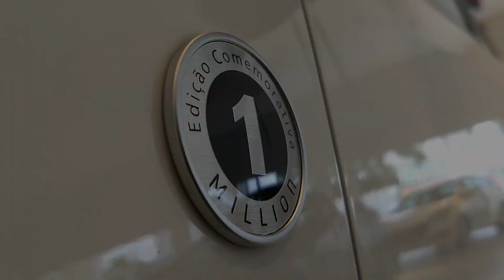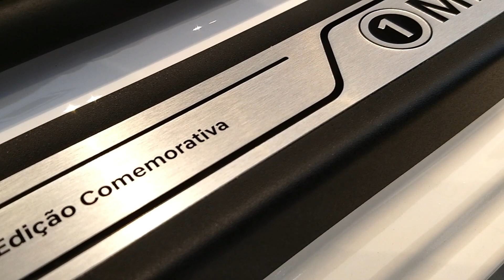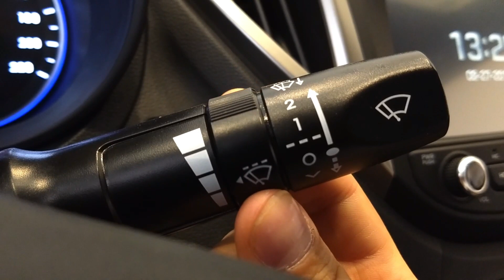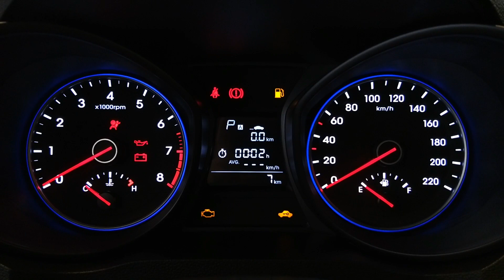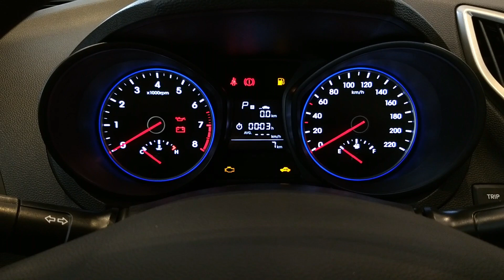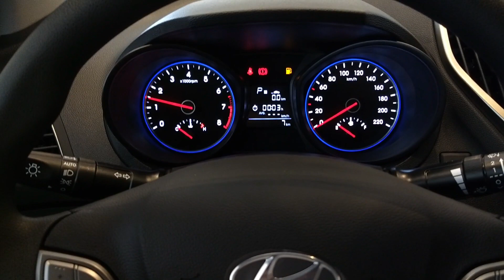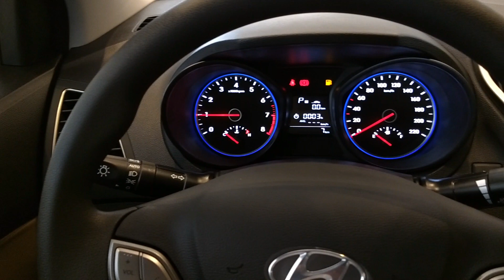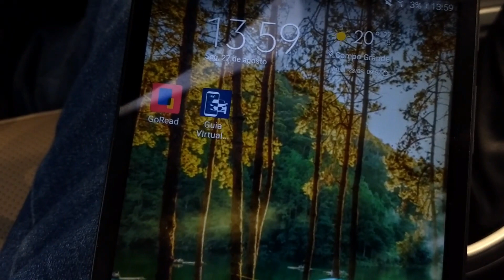Review Técnico - HB20S Edição Comemorativa 1 Million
Fala pessoal, blz? Segue mais um REVEIW importantíssimo para o canal, a marca de 1 milhão conquistado em apenas 6 anos... É só a HYUNDAI!

Resumo do veículo perante o site da Hyundai
ESTILO EXTERIOR
Grade frontal hexagonal com aletas cromadas e borda preto brilhante
Faróis com projetor e light guide de LED
Maçanetas externas cromadas
Retrovisores externos na cor da carroceria
Acabamento em preto fosco nas molduras das portas e coluna B.
Rodas de liga leve de 15", diamantada na cor dark grey, modelo Speed, pneus 185/60 R15
Lanternas Clear Type
Emblema Edição Comemorativa 1 Million nos pára-lamas dianteiros
ESTILO INTERIOR
Painel de instrumentos Supervision Cluster Sport
Pacote Edição Comemorativa 1 Million: bancos de couro na cor Bege Sahara e soleiras personalizadas nas portas dianteiras
Detalhes de bege metal nas saídas de ar e cromo acetinado no freio de mão
Detalhe em cromo acetinado no pomo da alavanca de câmbio
Maçanetas internas de cromo acetinado
SEGURANÇA
Airbag frontal duplo
Freios ABS com EBD
Fixação ISOFIX® com top tether para cadeirinha de bebê
Estrutura com deformação programada
Coluna de direção colapsável
Travamento automático das portas e do porta-malas a 15 km/h
Destravamento automático das portas em caso de acidente
Lanternas indicadoras de direção nos retrovisores
Alarme perimétrico
CONFORTO E CONVENIÊNCIA
Ar-condicionado
Direção hidráulica
Vidros elétricos dianteiros e traseiros com funções one touch (descida e subida) e antiesmagamento
Abertura e fechamento dos vidros elétricos por meio da chave canivete
Travas elétricas nas portas e porta-malas com comandos na chave
Chave principal tipo canivete com telecomando de travamento das portas e porta-malas
Retrovisores externos com ajuste elétrico
Computador de bordo com 8 funções: autonomia, consumo médio em km/l, consumo instantâneo em km/l, tempo de viagem, hodômetro parcial (x2), aviso de revisão e velocidade instantânea
Espelho de cortesia no para sol para motorista e passageiro
Comando interno de abertura do tanque de combustível
Acendimento automático dos faróis (sensor crepuscular)
Volante com regulagem de altura e profundidade
Apoio de braço para motorista
SISTEMA DE ÁUDIO
Central multimídia blueMedia® touchscreen de 7 polegadas, TV digital, conectividade com smartphone OnCar®, Apple CarPlay® e Google Android Auto, conexão Bluetooth® com streaming de áudio, acesso a agenda e histórico de chamadas, MP3 player, reprodutor de fotos e vídeos, conexões USB, auxiliar, comandos de áudio e Bluetooth® no volante e botão de reconhecimento de voz.